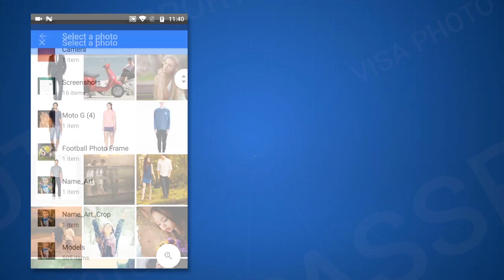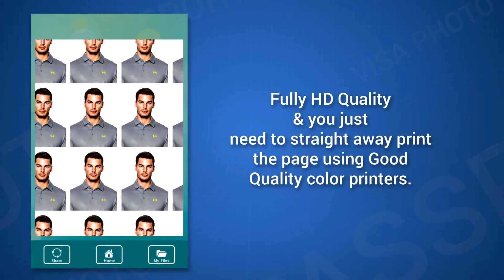Passport Photo ID Maker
Create Passport photo using your mobile.